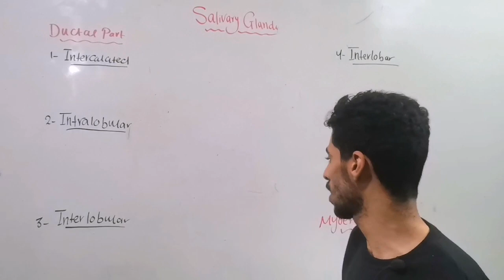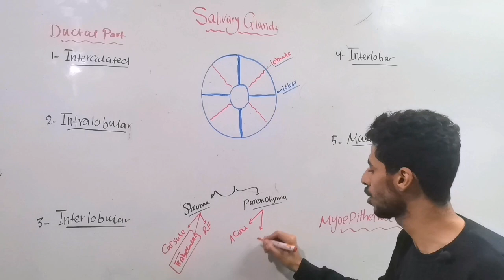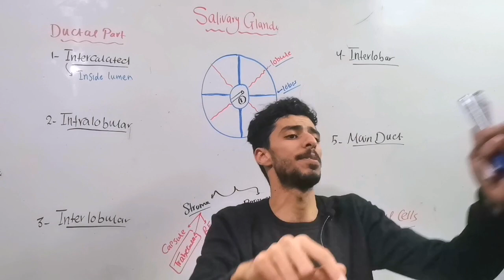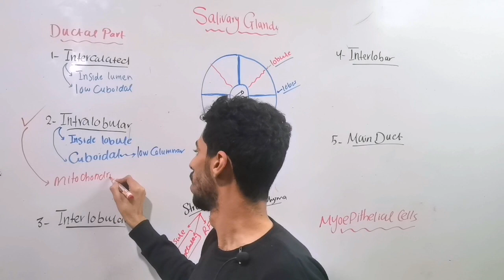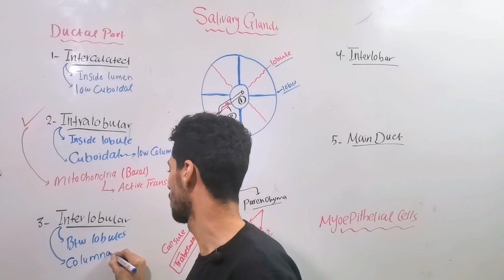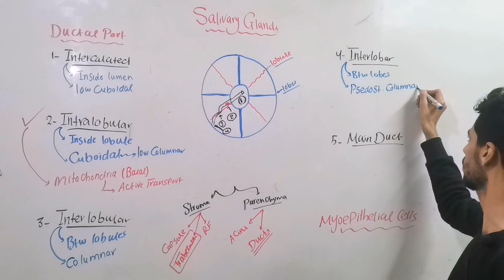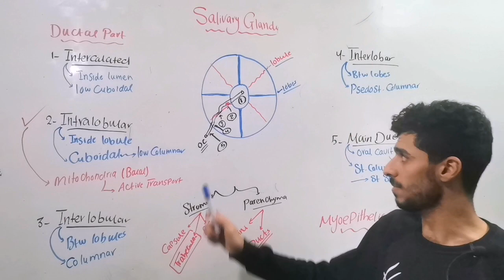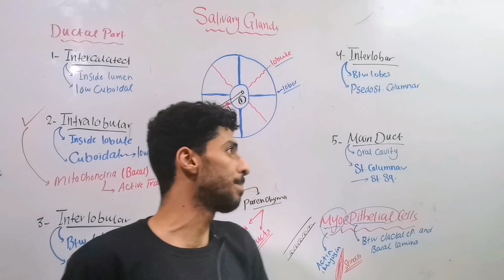GIT (Salivary glands) ducts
GIT module, 2nd grade, medical students